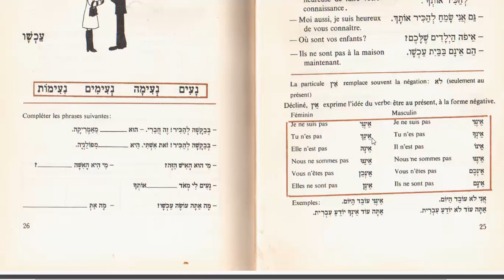hava13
fiche de conversation numéro 13 ברוך הבא